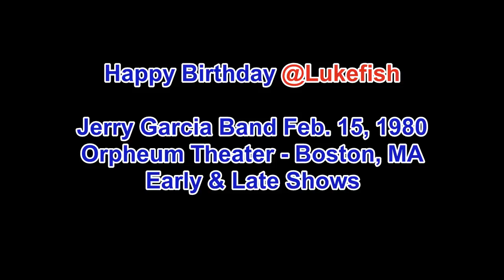Jerry Church February 28, 2021: JGB 02.15.1980 Boston, MA Early & Late Shows AUD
Jerry Garcia Band February 15, 1980
Orpheum Theater - Boston, MA
Early and Late Shows

Early Show:
Sugaree
Catfish John
How Sweet It Is
Let It Rock
Sitting Here In Limbo
That's All Right, Mama ~
Deal

E:
When I Paint My Masterpiece

2:00 Break for Cake :)

Late Show:
I'll Take A Melody
Tore Up Over You
They Love Each Other
Russian Lullaby
After Midnight ~
Eleanor Rigby Jam ~
After Midnight
Harder They Come

Lineup:
Jerry Garcia
John Kahn
Ozzie Ahlers
Johnny de Fonseca

Recording by Steve Rolfe:
Master Audience Cassette; 2 Nak 700s ~ Sony TC-D5; Maxell UD-XLIIs
Transfer and FLAC encoding by David Minches:
Master played back on Nakamichi Dragon ~ ART DI/O ~ Digital Audio Labs Card Deluxe soundcard ~ Cool Edit 2000 ~ flac encoding ~ FLAC

◾ Be Kind for no reason :)
Thank you kindly for your consideration